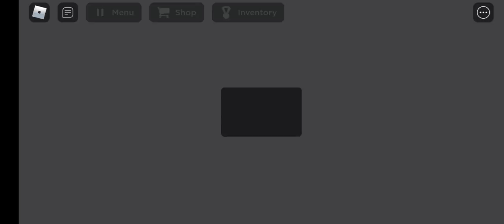Speed Skating 500m won 01.31.73 (not a WR)